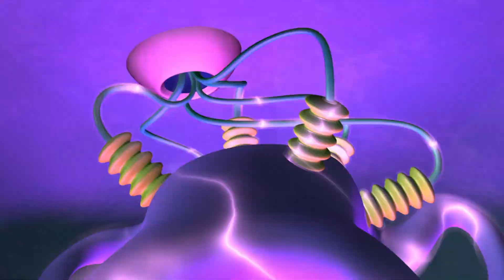Numberjacks | Season 2, Episode 20 | ZeeKay British Cartoons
A girl has a hundred or so beads to make a necklace, but suddenly has only 10, then one; a boy has similar problems with building bricks, as does a woman with gloves; 4 is in the Cosy Room taking photos of 1 and 0.